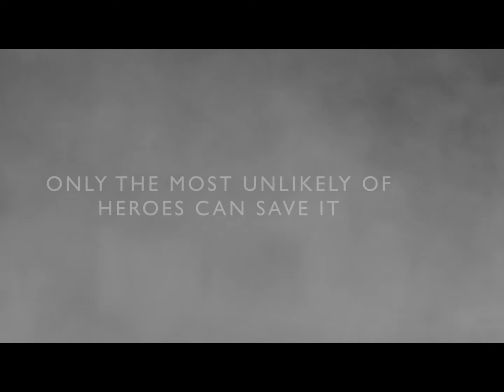Shadowland: The Legend (2012) | Trailer | Nathan Pidgeon, Andrew Guy, Agnes Podbielska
Frank and his sister Caroline arrive in mythical Attic Town in Shadowland, where the Great Syndicate is ruling and robbing citizens. An army of Shadows kidnaps anyone who is out after dark and the Patrolling Thieves make the daylight miserable for everyone.  Attic Town is a place where the streets have no names and there is no turning back. Not realizing that they shifted in space and time, Frank and Caroline split, looking for directions. Wandering the streets, the boy meets Donlore, a young Patrolling Thief, and trusts this somewhat shadowy figure despite his first instincts. Caroline finds herself on a farm outside of town. She soon sets on a journey to find her brother and help him realize his mistake. She has to find him before dark. When the night falls, he will remain one of the dark rulers forever and there will be no way back. In the meantime, the underground opposition of Attic Town begins to revolt.

Director: Johanna Kern
Writer: Johanna Kern
Stars: Nathan Pidgeon, Andrew Guy, Agnes Podbielska